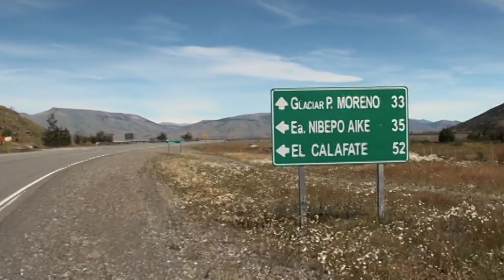Perito Moreno glacier, Argentina